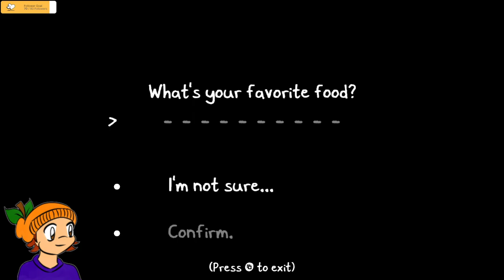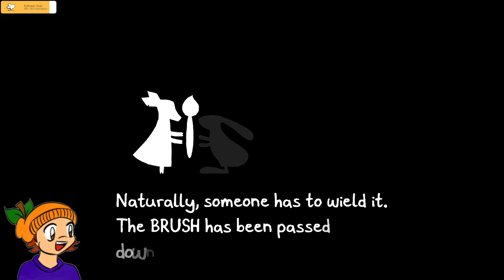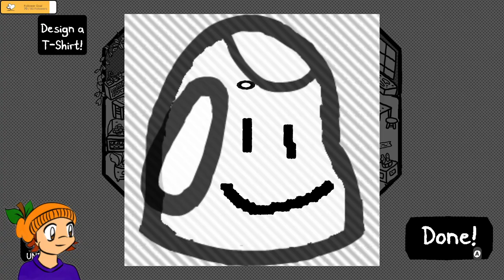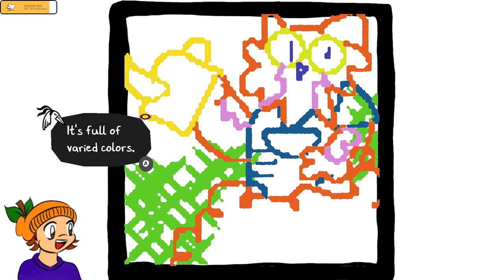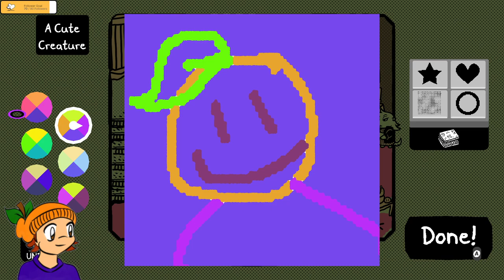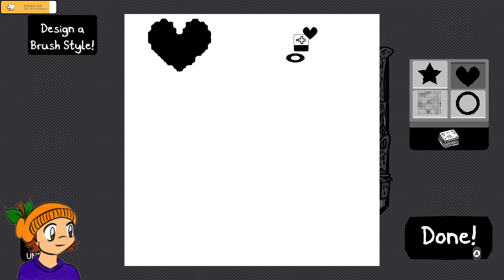Time To Color | Chicory: A Colorful Tale | Part 1 | Twitch Livestream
Paint EVERYTHING!

Originally streamed on 07/31/23 - I'd love to see you there!